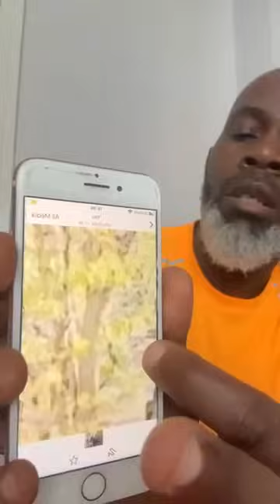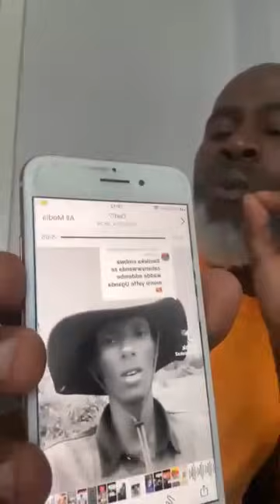KOJJA OMUGEZI BREAKING NEWS WITH KABAKA